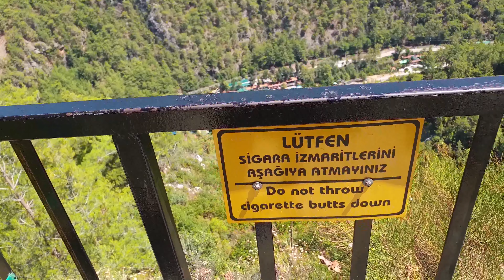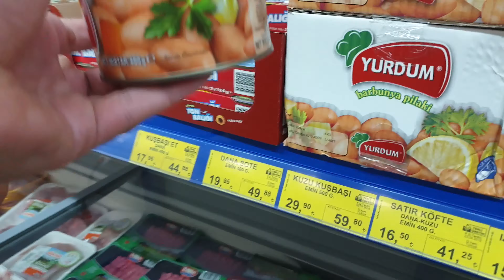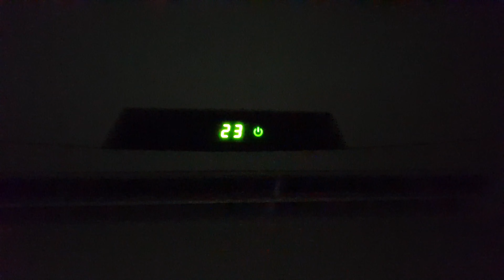2019 Turkije vlog #8 vakantie Alanya OBA (Openbare bibliotheek Amsterdam... nee zo heet dat stadje)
ma shaa Allahu laa qoewwata illaa bi Allah , Allahumma barik amin